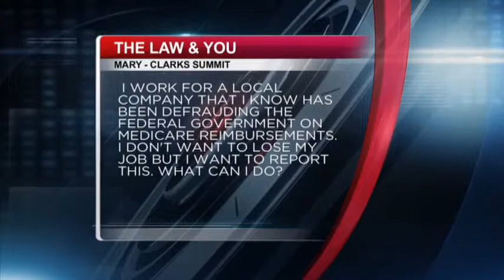(01/06/15) Law & You - Employee Learns of Company Defrauding Federal Government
Greg and Ed answer a question from a caller who works for a local company. The caller has found out that her company has been defrauding the federal government on Medicare reimbursements. She wants to report her company, but does not want to lose her job.